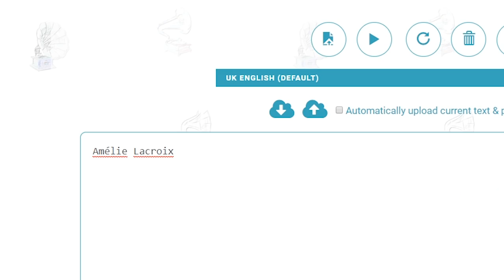WIDOWMAKER - Overwatch One Trick Guide